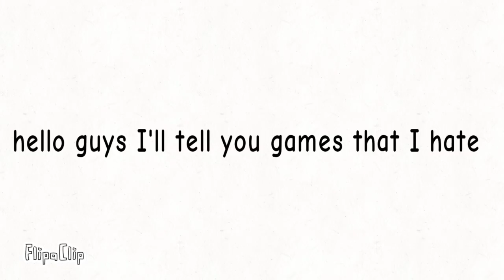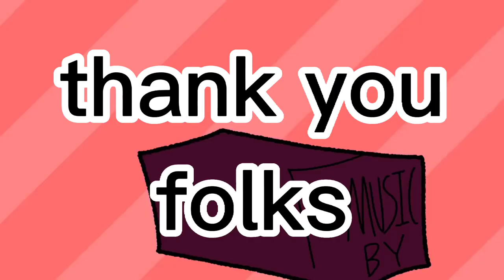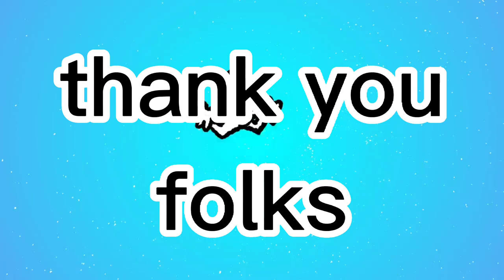Games that I hate (reupload cause I was lazy to edit it)